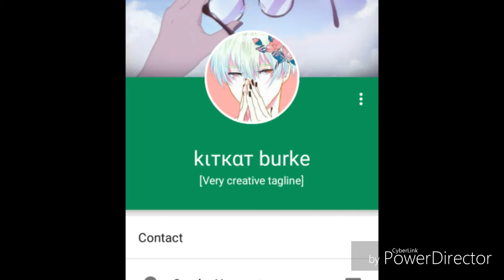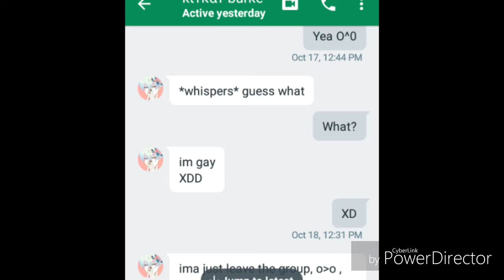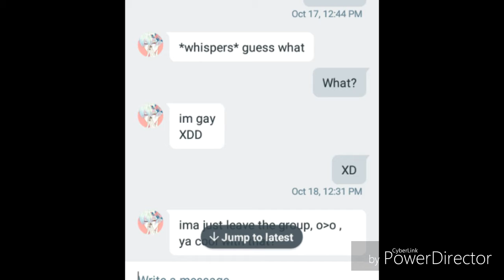Happy birthday kitkat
I know it's late, forgive me, but  we both know how I felt yesterday so, happy late birthday